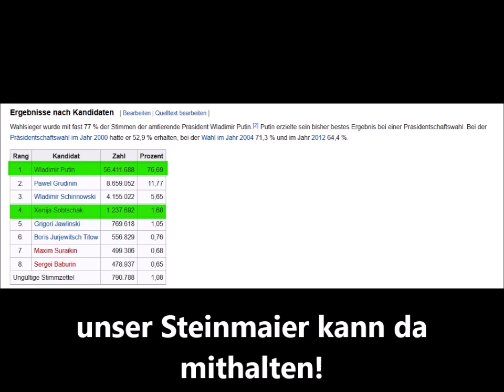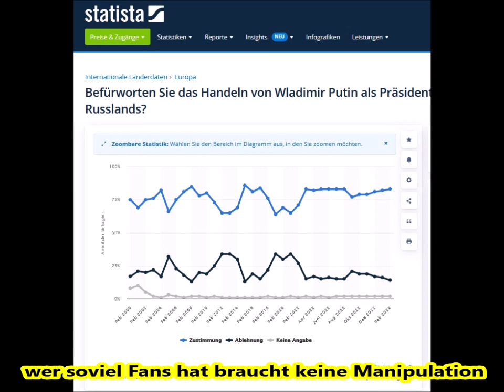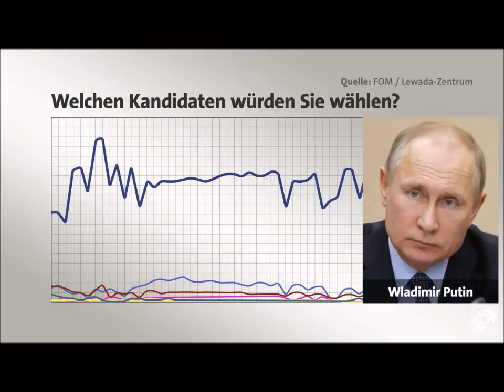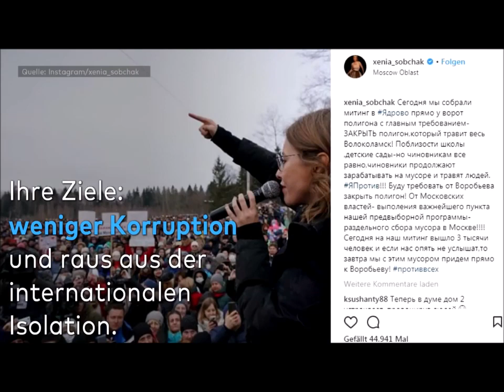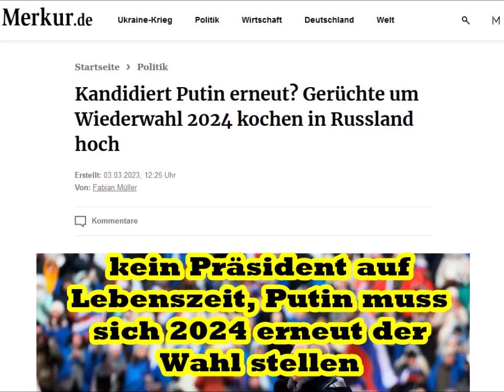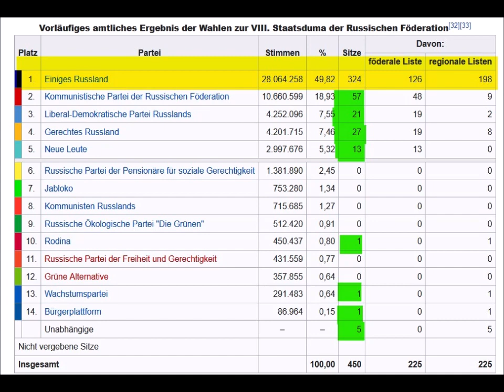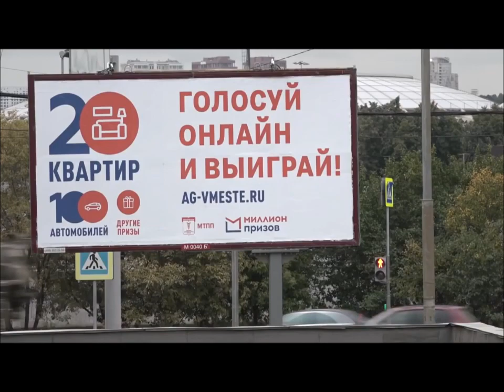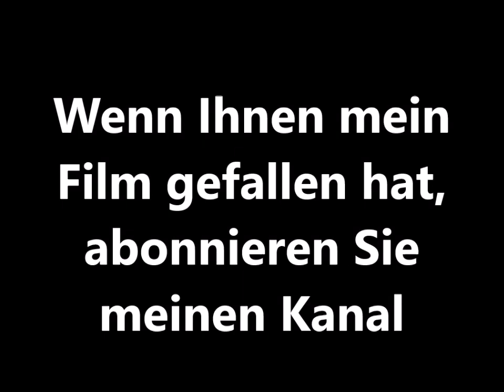Nicht wesentlich anders als im Westen: Russische Präsidentschafts- und Parlamentwahlen 2018 und 2021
Wer sich die Wahlen in Russland genauer anschaut wird die Parallelen zur unserer "westlichen Demokratie" sofort bemerken. Unzulänglichkeiten gibt es nicht nur dort, wie die Wiederholung der Berlin-Wahl zeigt. Gruß aus Köln.